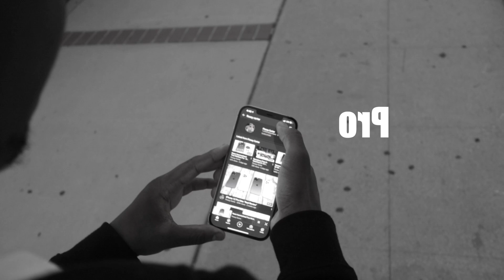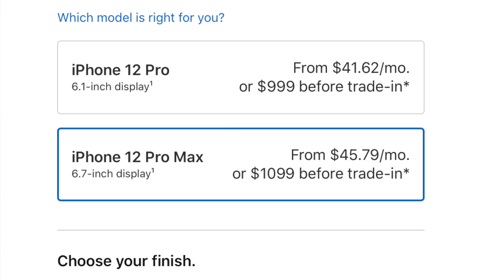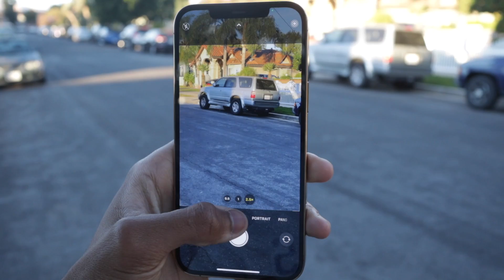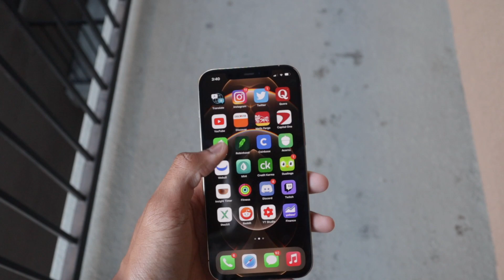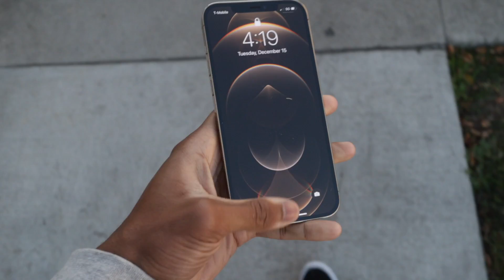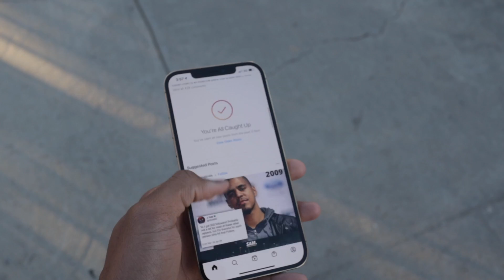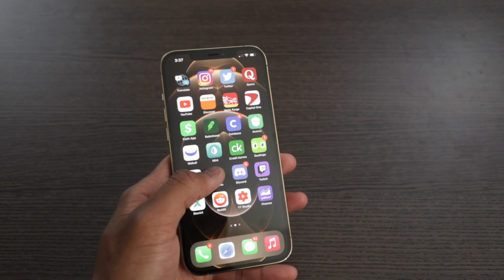iPhone 12 Pro Max Real Review: "Pro to the Max"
In this video Naseem will be giving his first real review on the iPhone 12 Pro Max based on his day to day use with the product.

0:00 - Introduction
0:38 - Pro?
1:50 - Lost Love
2:14 - Camera
2:46 - Laziness
4:07 - Notch
5:07 - Size
5:55 - Camera
6:20 - Smoothness
6:45 - Pro Analysis
7:44 - Finale